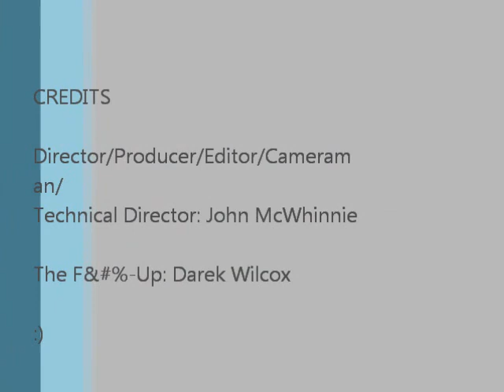Frost Documentary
Darek and I's attempt at video documentary, sorry for the poor sound quality. Enjoy!